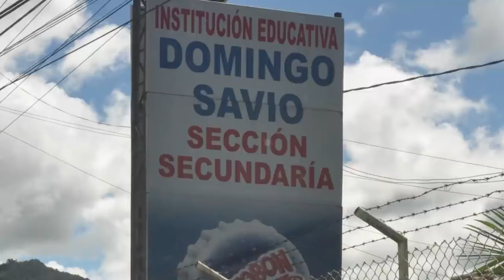INTIMIDADES DE LA FAMILIA DE P4BL0 ESC0BAR, CON GLORIA ESC0BAR